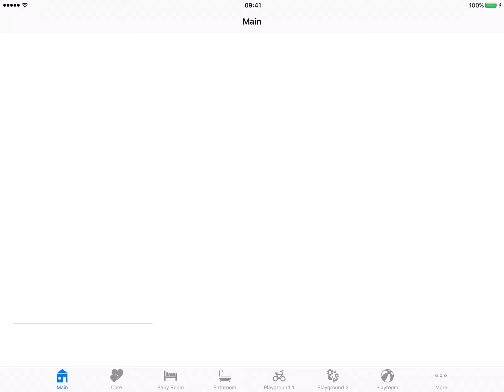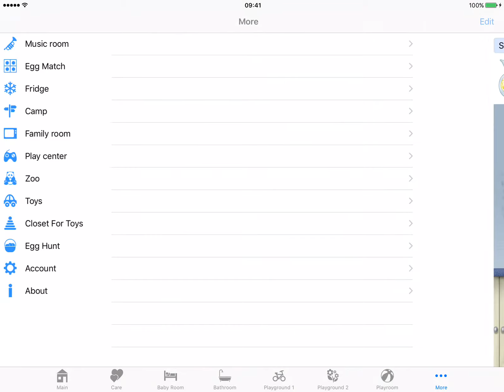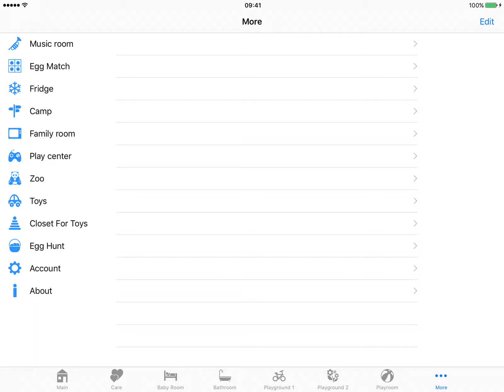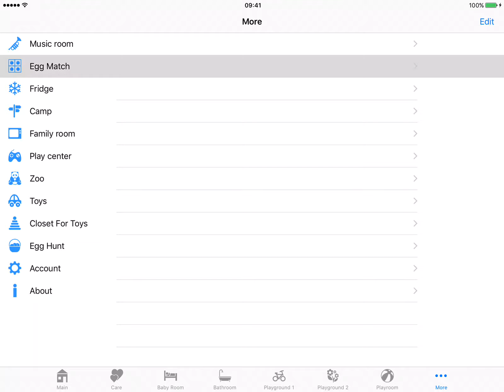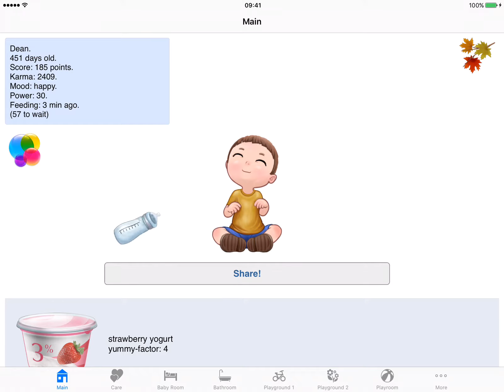Baby Adopter Play on iPad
Baby Adopter is a babysitting, nursery and dress up game for people who love to take care of little babies.

Works on iPhone, iPad and Apple Watch.

Adopt and feed a cute little baby!
Feed, buy clothes, shoes and toys and take care.

You have to feed your baby when hungry. The baby has to be with energy equivalent of 30. And do not let your baby get sick... This is the goal of Baby Adopter.

Game Locations.
Another goal is to explore and purchase items for the Baby Room, Bathroom, Playground, Playroom, Family Room, Game Center and Zoo and purchase all the toys.

Egg Hunt.
Another goal is to hunt, find, collect and complete the collection of mini trophy creatures. You need to look for eggs, hunt, crack and hatch and finally own creatures which are inside the eggs. The eggs can be found randomly in different game locations. Need to wait after each crack in order to proceed with the following crack. The egg will be hatched after 3 cracks. The egg which was cracked once can be found in the same location.

Karma represents your overall game progress and player experience. The baby will grow after 100 days of age (after acquiring clothes and shoes).